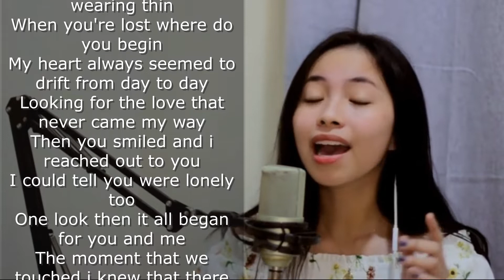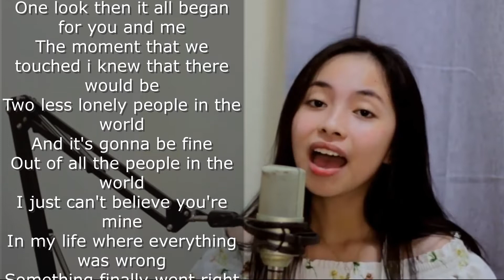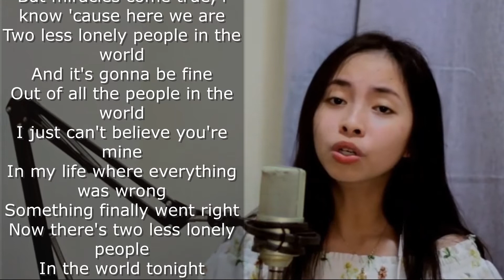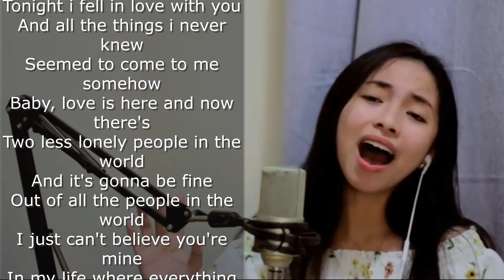TWO LESS LONELY PEOPLE cover by MARY MAEGAN ELABA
From BWS The Voice
MARY MAEGAN ELABA
Two Less Lonely People in the World
Air Supply
I was down my dreams were wearing thin
When you're lost where do you begin
My heart always seemed to drift from day to day
Looking for the love that never came my way
Then you smiled and i reached out to you
I could tell you were lonely too
One look then it all began for you and me
The moment that we touched i knew that there would be
And it's gonna be fine
Out of all the people in the world
I just can't believe you're mine
In my life where everything was wrong
Something finally went right
Now there's two less lonely people
In the world tonight
Just to think what i might have missed
Looking back how did i exist
I dreamed, still i never thought i'd come this far
But miracles come true, i know 'cause here we are
Tonight i fell in love with you
And all the things i never knew
Seemed to come to me somehow
Baby, love is here and now there's
Source: LyricFind

Songwriters: Graham Russell